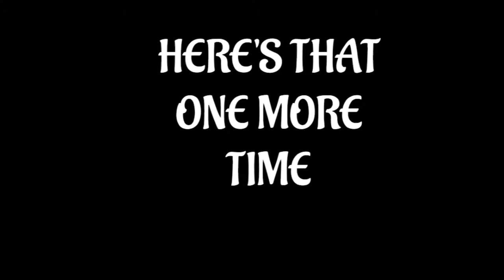Solo Hypixel part 1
Hey Guys! This is just a test run for my mic however it was so good that i wanted to upload it!